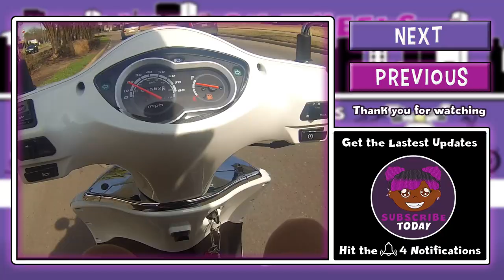125cc Scooter Vlog 6: My Cheeks are on Fire, Let me Explain.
This 125cc Scooter Vlog is just a continuation of my last vlog. I last left you guys sitting on a pizza and in this video I am currently still sitting on that same pizza.

Why am I sitting on a pizza you're wondering. It's because, that was the 1st idea that pop into my brain.

"Hum, I'm on a scooter. So how should I carry this pizza. Oh...I know . I'll sit on it." I know it wasn't the smartest idea. But it worked just the same.

But in the video I also explain why I ran out of gas in my 125cc Scooter Vlog 4 almost other things.